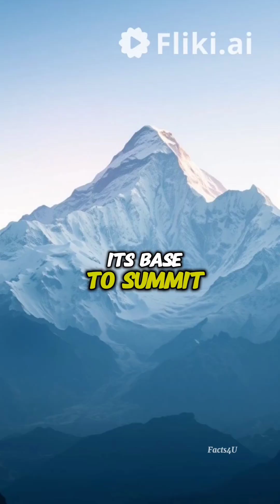Why Mauna Kea Is Taller Than Everest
Measuring mountains can be a bit tricky! While Mount Everest is often considered the tallest mountain on Earth, it's actually not the case when measured from its base to its peak. Mauna Kea, a dormant volcano on the Big Island of Hawaii, holds the title of the tallest mountain in the world when measured from its base on the ocean floor to its summit. But why is that? In this video, we'll explore the fascinating geology behind Mauna Kea's incredible height and what makes it stand out from other mountains.